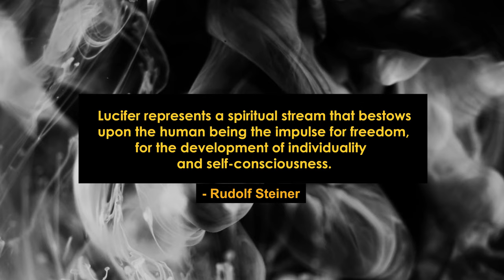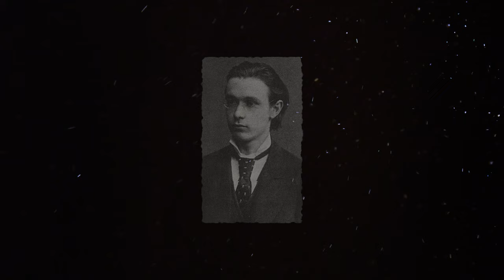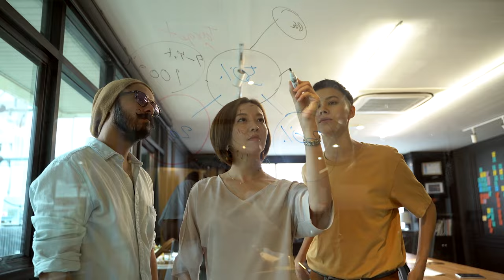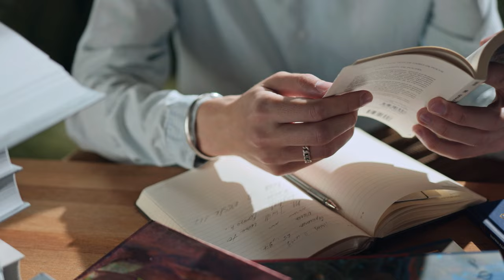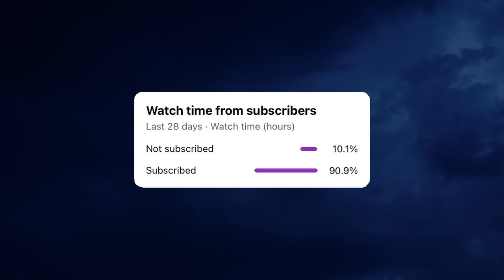How Luciferian Knowledge Can Change You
Luciferian knowledge, as Rudolf Steiner presents it, often sparks controversy and misunderstanding. Yet, beneath the surface lies a philosophy not of darkness, but of light - a pursuit of intellectual brilliance and spiritual depth. it’s not about worshipping the devil or calling on the dead, but instead emphasizes personal freedom and the development of individual consciousness. It sees Lucifer as a symbolic figure representing enlightenment and the quest for truth. It invites us on a journey of intellectual awakening and profound personal transformation.

0:00 - Intro
0:50 - Rudolf Steiner
2:10 - Balancing the Opposing Forces
3:30 - How to Incorporate Luciferian Knowledge Into Your Life

Intuitive Thinking as a Spiritual Path by Rudolf Steiner - file:///C:/Users/jjnin/Downloads/intuitive_thinking.pdf